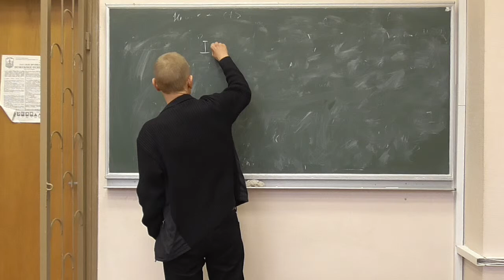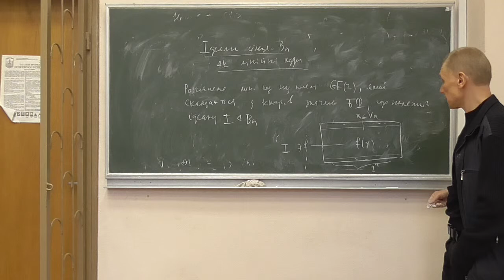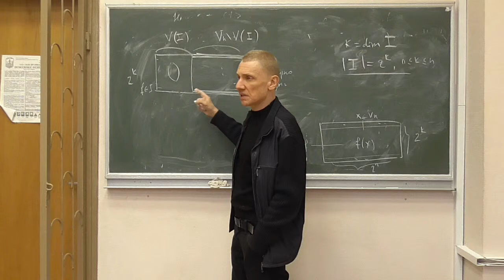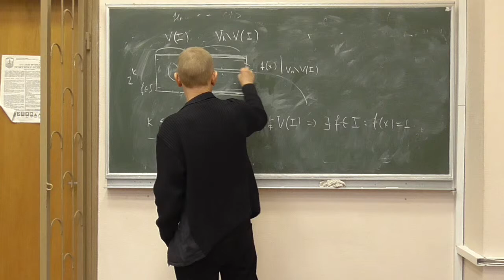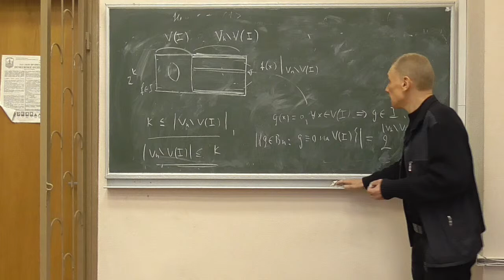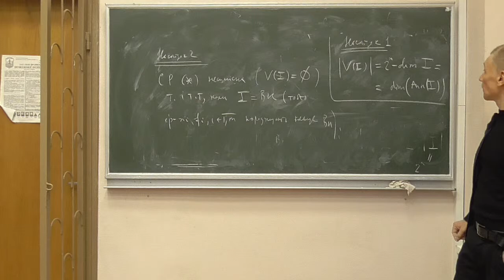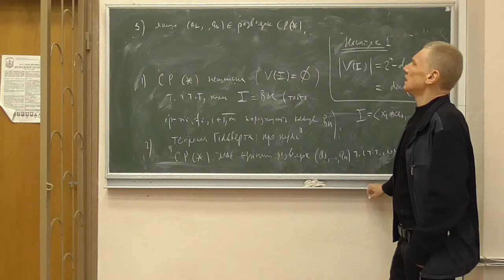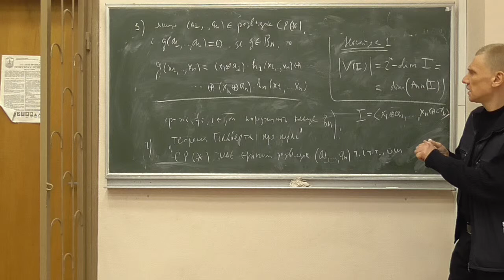Методи криптоаналізу 2, лекція 04-5: представлення ідеалів булевих функцій через лінійні коди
Розглянуто такі питання:
-- представлення ідеалу кільця булевих функцій як лінійного коду над GF(2);
-- аналог теореми Гільберта про нулі.